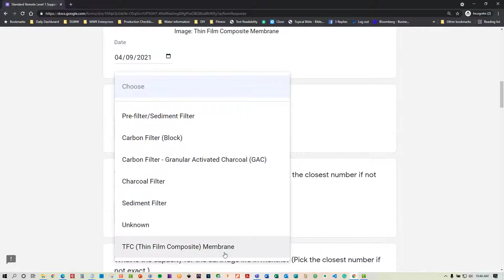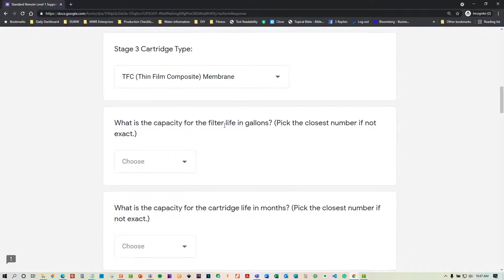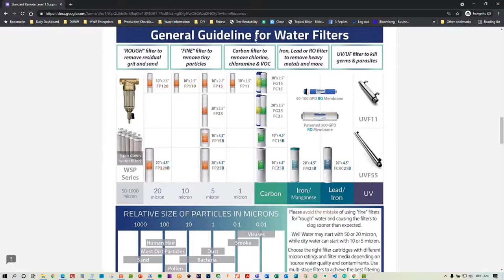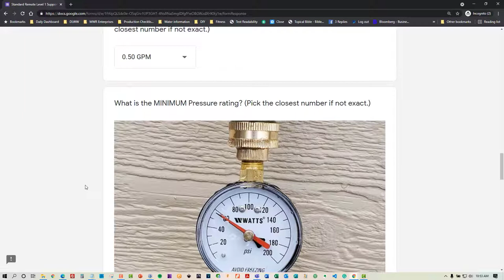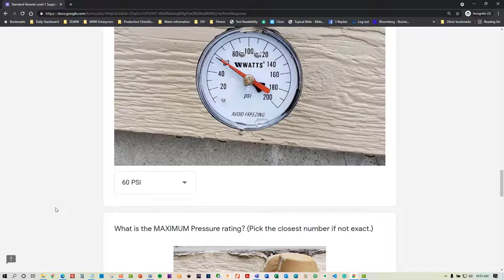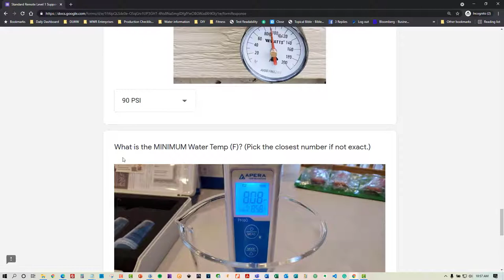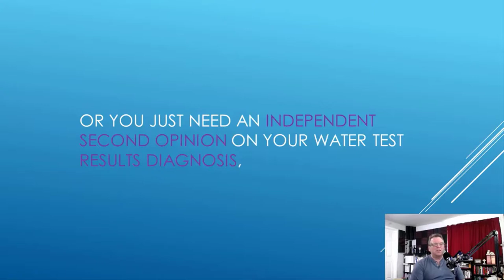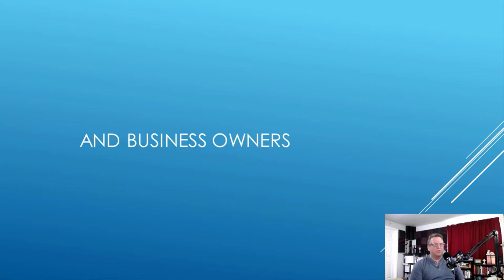Reverse Osmosis RO Membrane Functionality Described - Support Form Walkthrough - 008 - Section 6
Michael W. Rogers describes the difference between filters and the Stage 3 Reverse Osmosis  Thin Film Composite or TFC Membrane.  Plus, learn what absolutely shortens the life of an RO Membrane.

Fans of problem-solving the growing Toxic Water Crisis everywhere.

Please help Support Our Mission to provide one billion people with access to online training scholarships in Water Treatment Defense through our Academy.

Any amount is appreciated, and every generous Monetary Contribution helps make this vision a reality.  Let's make this happen together.

Please consider our financial and operational needs if you only support one charitable gift this month.  Thank you!

Please copy and paste this link into a new address bar in your web browser

NOTE: Previously recorded videos may contain expired service offerings, expired pricing, non-current exclusivity claims, or promotional offers.

Most people are concerned about their health and home water source safety and quality.

Still, people struggle with confirming and defending themselves, causing them to buy bottled water instead, even knowing plastic bottles are harmful to the environment. Worse, people blindly continue to use tap water in undesirable and ineffective ways.

At DailyLivingWithWater.com, we provide a lay ministry that trains every concerned English-speaking person needing a strategic water treatment defense plan on how to test, diagnose, and treat their water safely so that their system meets or exceeds current water treatment industry-certified standards.

Our mission is to share our training as a message of God's hope to help heal a hurt world in need of God's only Son, Jesus Christ, beginning with the first 1 billion people by 2030, more superbly can develop life skills needed for a more superb quality of life and dignity through enhanced water treatment.

The official Safe Water Campaign Event begins soon!

Water Treatment Systems remote training offered by Michael W. Rogers of DailyLivingWithWater.com, and AllThingsWaterTreatment.com, allows visitors to install, maintain and troubleshoot for DIY (Do It Yourselfers) homeowners, renters, and businesses.

We TEACH DIYers all about water treatment defense through a combination of microbiology's art and medical science with biomechanical systems engineering.

Everyone has an individual right to safe water.

We need to break down the barriers of stigma to allow affordable, safe, and practical solutions to all communities, regardless of social class.

We must arm consumers with the correct knowledge to make better-informed investment decisions in providing the best water at home and in businesses.

We believe that together, by applying simple steps daily, we can make it possible to create responsible and sustainable ways to conserve water, a precious and limited resource.

With a determined conviction of heart, together, we can pivot our legacy to share our desire for a better world for future generations while enjoying affordable, enhanced water.

It's a winning situation backed by proven medical science and bio-mechanical engineering using water treatment industry-certified products that are safe & effective.

Suppose you consider all your options about source water treatment for reverse osmosis systems, whole house water filtration systems, UV disinfection for the entire home, or your place of business. In that case, this is your one-stop solution for knowing all things water treatment.

Mike Rogers offers a complete range of informational topics, from education about the dangers that lurk inside of water depending on its use to correctly testing your source and determining how to diagnose and troubleshoot what is needed to resolve the water back to your desired enhanced quality state.